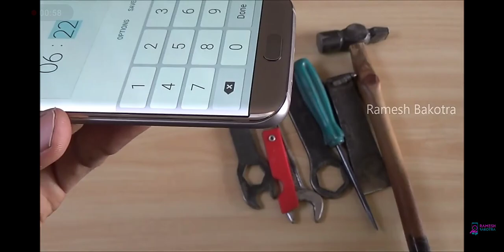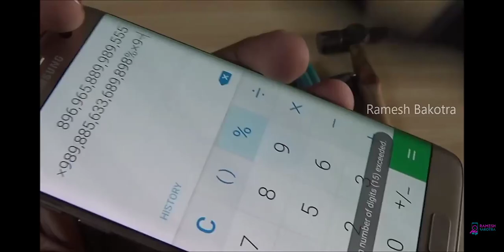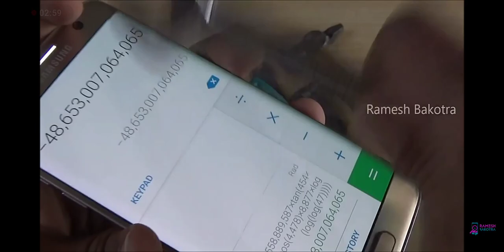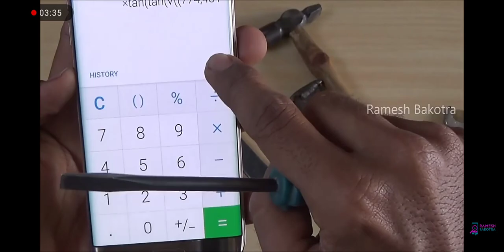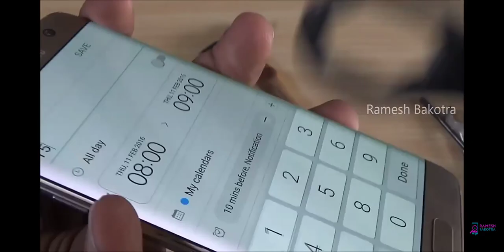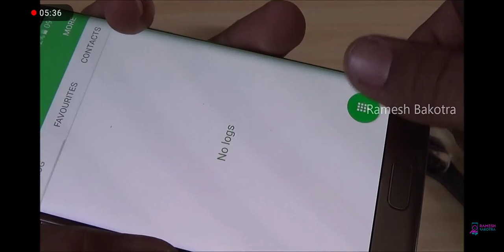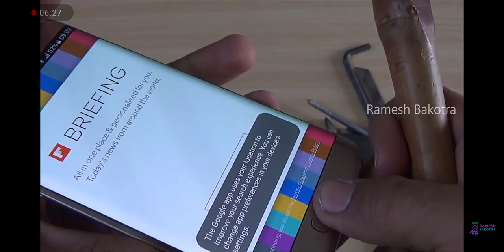Samsung Galaxy S7 Edge Screen Scratches Test Gorilla glass 4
Short created oficial